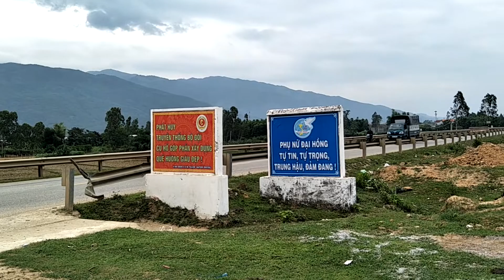Motorcycle Touring Central Vietnam - Day 5 (Part 2) - Out Of The Mountains & Into DaNang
In Part 2 of Day 5 of my time riding in Central Vietnam, we rode through some amazing scenery as we descend out of the misty mountains and then hit the crazy Da Nang traffic.

This video also contains a cute puppy and a pussy cat. :-p

In May 2017, I was lucky enough to be able to visit Vietnam and tour by motorcycle with Bikes & Drones, who I had gotten to know through this whole YouTube thing.

This video is part of a series of motorcycling videos where I spent a week riding around the absolutely stunning mountains and seaside areas of Central Vietnam on a Honda XR125, which was made available to me by Bikes & Drones. I cannot thank him enough for the awesome experience.

Then it was back to Ho Chi Minh City for more adventures before flying home.

An awesome musician and regular partner on motorcycle adventures.

Bike: 2008 Suzuki V-Strom DL650
Cameras: GoPro Hero3+ White, GoPro Hero3 Black, Drift HD170
Editing: Final Cut Pro X (early videos before Feb 2013 were edited on Windows Movie Maker. From late Feb to Nov 2013 all videos were created on iMovie)

I am the Australian distributor for the Helmet Hook, an amazing and simple accessory for your bike which is designed to protect your helmet from damage.

I'm a proud supporter of the world's largest synchronised motorcycle ride. Sync The Planet.